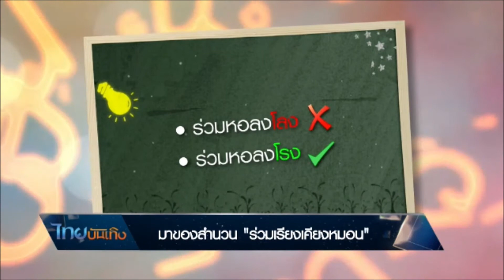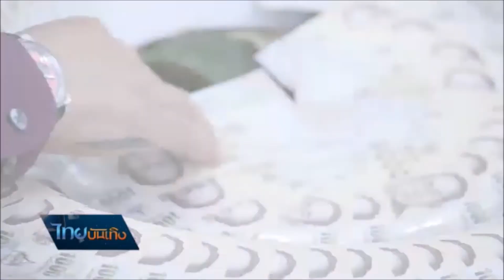เพียงคำเดียว ที่มาของสำนวน "ร่วมเรียงเคียงหมอน"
ตรงกับวันวาเลนไทน์ทั้งที เพียงคำเดียววันนี้มีสำนวน ความหมายเกี่ยวข้องกับความรักมาฝากกัน ติดตามกับคุณสาวิตรี เลิศหิรัญวณิช